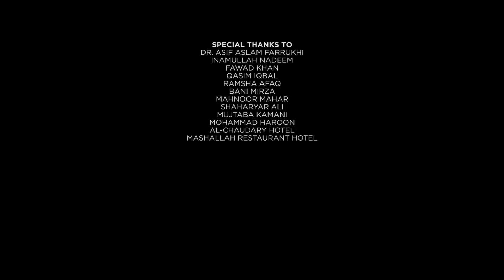Aadat | Short film | Urdu/Hindi | Gay film | LGBTQ+ | Queer cinema | Award winning short film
Aadat follows the story of a young man who hires a sex worker in an attempt to fulfill his desire for emotional and sexual connection in a conservative Islamic country Pakistan.

Written and directed by Iqran Rasheed
Connect with Iqran:

CAST
Ali (student) played by Ibrahim Ali Alavi

Tariq (masseur/malish wala) played by Rahil Siddiqui